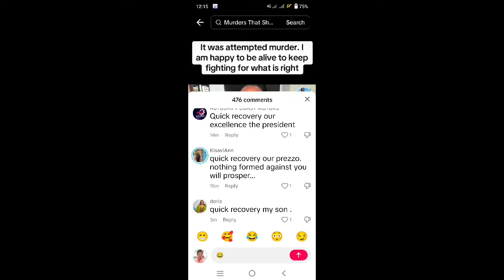MORARA REVEALS ALL THAT HAPPENS AT BOMA, COMES FOR RIGATHI